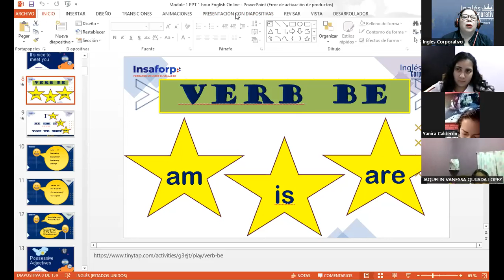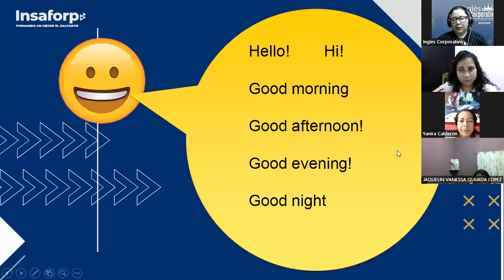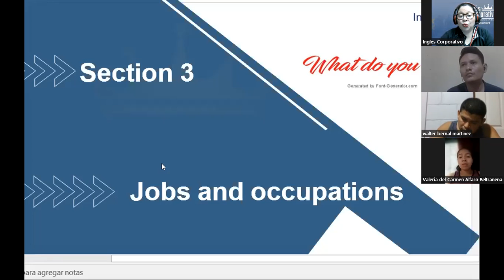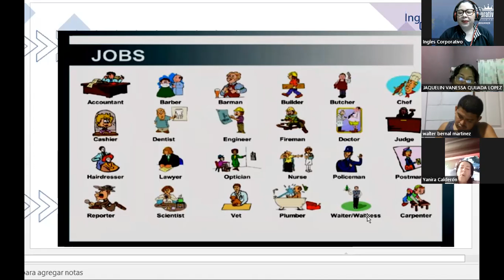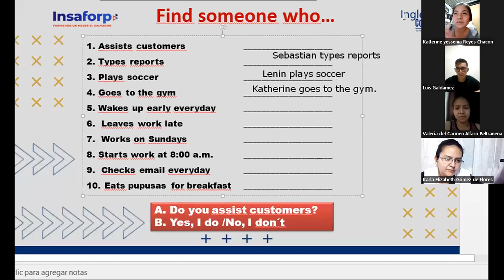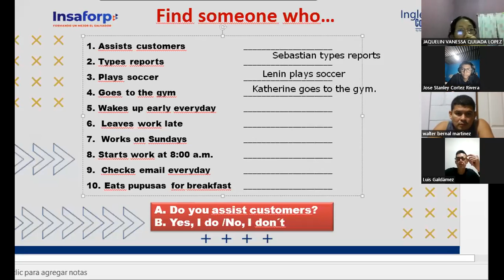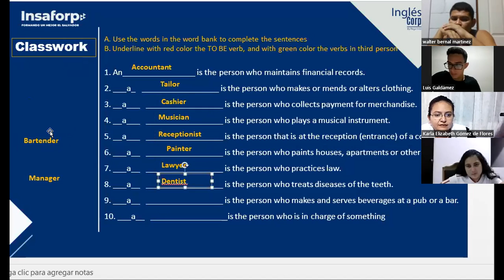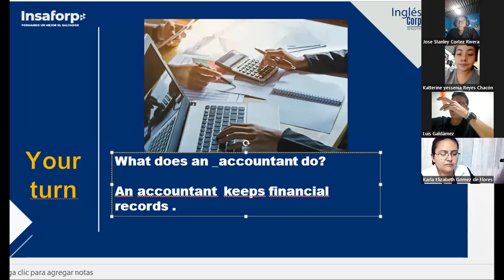Inglés Corporativo-05-12-2022-Jobs and occupations vocabulary